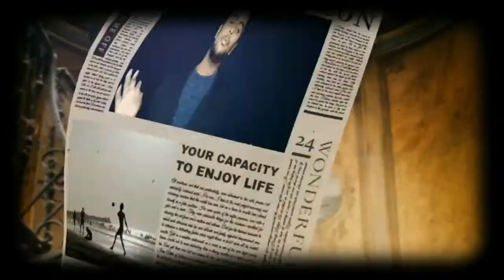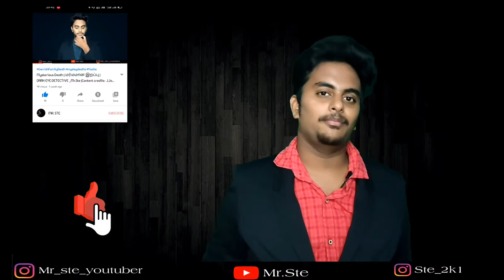Psycho Killer Dennis Nilsen |Mr.Ste |Content credits- J.Jagadeesh